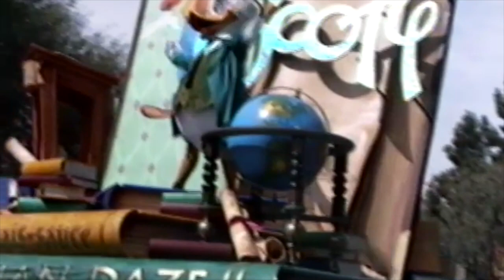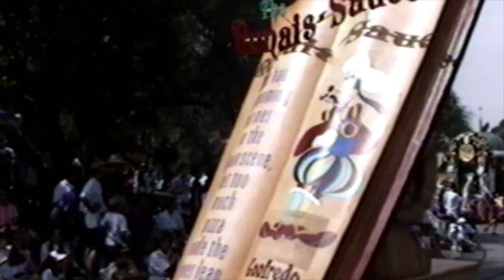1992 The World According to Goofy Parade Disneyland Home Movie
The World According to Goofy was a fun, imaginative parade that opened at Disneyland in June 1992 and ran for only five months.  It celebrated Goofy's 60th birthday and had floats depicting history through Goofy's eyes, such as the Pre-Hysterical Age, Egyptian Daze, The Renais-Sauce, and Goofy Runs for President. This is my personal home movie of the parade.

I'm Kenny Yamada, a freelance artist who has created artwork for Disney for over 30 years, and I'm presently featured in the Disney Gallery at Disney theme parks.  I started this Youtube channel to share my lifelong love of Disney.